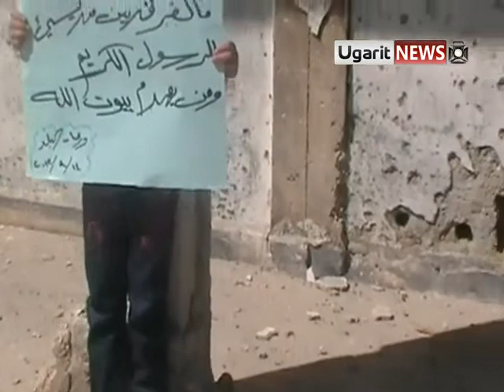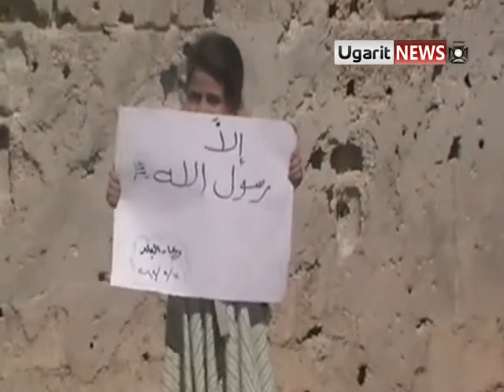14 9 Daraa أوغاريت رسالة من اطفال درعا البلد جمعة ادلب مقبرة الطائرات